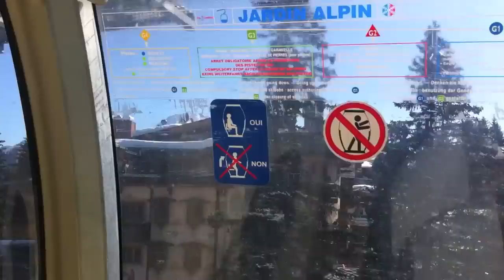Poma in Courchevel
Poma Aerial Ski Lifts in Courchevel 1850, France (Gondolas and Cable Car)

• 0:01 - Forêt - 4 persons, colored gondola lift
• 1:59 - Verdons - 8 persons, white gondola lift
• 3:07 - Saulire - 160 persons, red cable car
• 5:03 - Saulire 1 (Méribel) - 6 persons, yellow gondola lift
• 5:17 - Vizelle - 8 persons, white gondola lift
• 5:28 - Jardin Alpin - 6 persons, white gondola lift

• Video: Private Footage (March 2012)